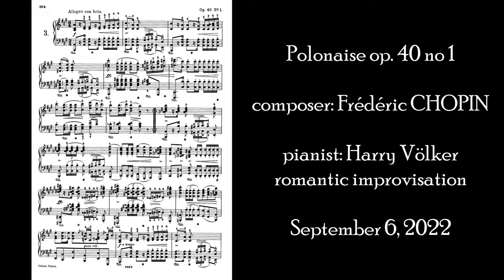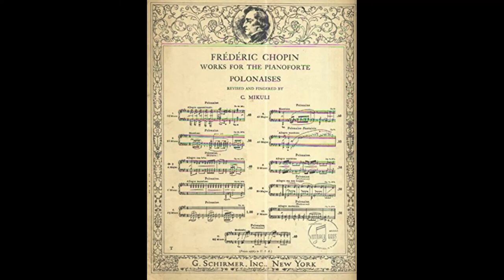CHOPIN - POLONAISE MILITARY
A romantic improvisation from the "Military" polonaise op 40 no 1
Pianist: Harry Völker